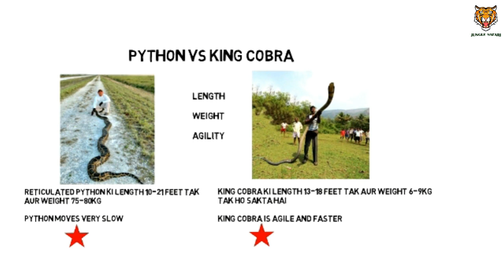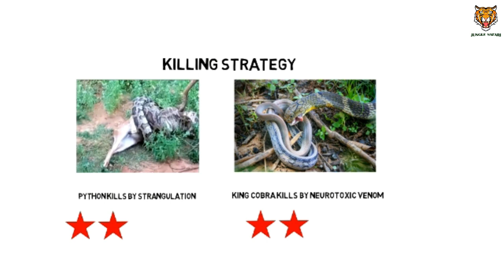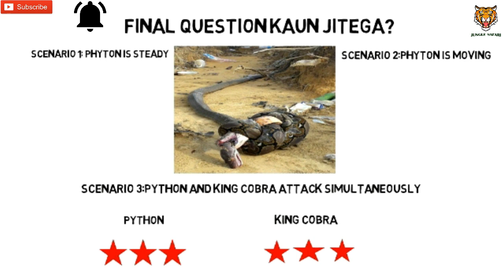KING COBRA VS PYTHON | Jungle Safari [Hindi]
Dosto yeh video aapko batayega ki Python aur King Cobra  me agar ladai hui to kaun jitega.

Jungle Safari

King cobra vs python